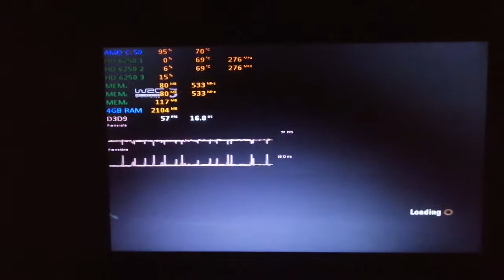WRC 3 : Radeon HD 6250 + AMD C-50 | Lowest 640x480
Recorded with Recorded with Huawei Nova 3i

System: Compaq CQ57
GPU: AMD Radeon HD 6250 275Mhz Core 533Mhz Memory 384MB Memory
CPU: AMD Vision C-50 @1.00GHz 2 Cores 2 Threads
RAM: 4GB DDR3 @1333Mhz Dual Channel (2x2)
MotherBoard: Hewlett Packard 3577
Storage: FUJITSU MHZ2160BH 160GB (Hard Drive)
OS: Windows 7 Premium